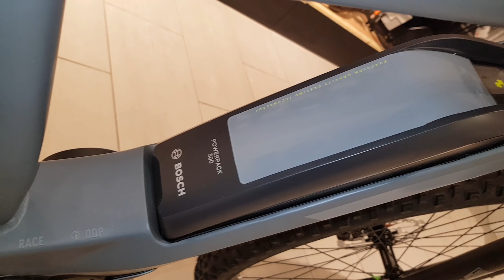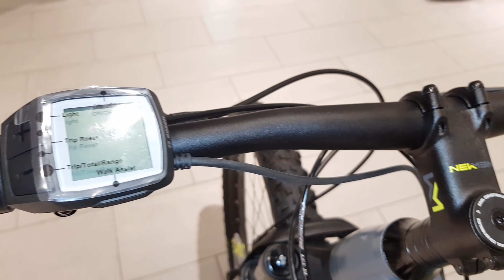Cube REACTION HYBRID Race grey´n´lime Bosch E-Bike Modell 2019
Cube REACTION HYBRID Race  grey´n´lime Bosch E-Bike Modell 2019 jetzt bei biker's point in Limbach und Neunkirchen
Ausstattung:
Rahmen Aluminium Superlite, Gravity Casting, Agile Ride Geometry, Tapered Headtube, Internal Cable Routing, Semi-Integrated Battery
Größe Size Split: 27.5: 16", 18" // 29: 17", 19", 21", 23"
Gabel RockShox Judy Silver TK Air, Tapered, 15x110mm, 100mm, eMTB Approved, Lockout
Steuersatz FSA Orbit 1.5B ZS, Top Zero-Stack 1 1/8" (OD 44mm), Bottom Zero-Stack 1 1/2" (OD 56mm)
Vorbau Newmen Evolution 318.4, 31.8mm
Lenker Newmen Evolution 318.10, 720mm
Griffe CUBE Performance Grip
Schaltwerk Shimano XT RD-M8000-DGS, ShadowPlus, 11-Speed
Schalthebel Shimano SLX SL-M7000-I, Direct Attach
Bremsanlage Shimano XT BR-M8000, Hydr. Disc Brake (180/180)
Kurbelgarnitur FSA CK-745, 15T, 175mm
Kette KMC X11
Farbe grey´n´lime
Kassette Shimano SLX CS-M7000, 11-46T
Vorderrad Nabe Shimano HB-MT400-B, 15QR, Boost, Centerlock
Hinterrad Nabe Shimano FH-TX505, QR, Centerlock
Felgen CUBE EX30, 32H, Disc, Tubeless Ready
Reifen Schwalbe Nobby Nic, PerfL, 2.60
Pedale CUBE PP MTB
Sattel Selle Royal MTB
Sattelstütze CUBE Performance Post, 30.9mm
Sattelklemme CUBE Varioclose, 34.9mm
Akku Bosch PowerPack 500
Extras Dropper Post Option: #13619 RFR Telescope Seatpost 30.9x100mm, #13620 RFR Telescope Seatpost 30.9x125mm
Motor Bosch Drive Unit Performance CX (75Nm) Cruise (250Watt)
22,2 kg